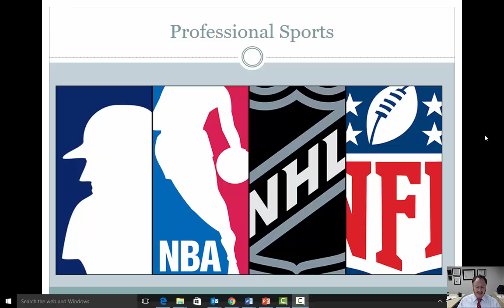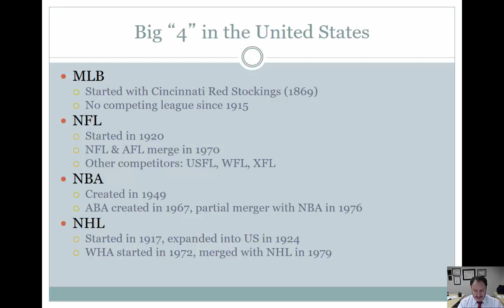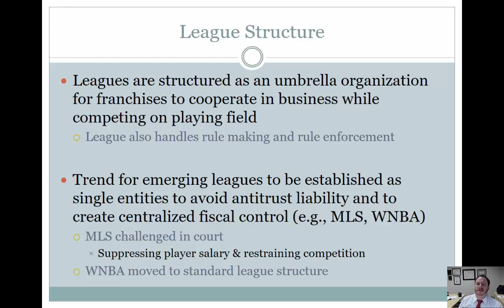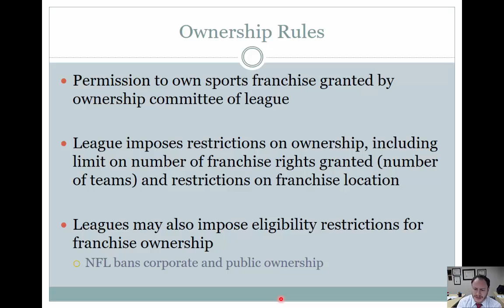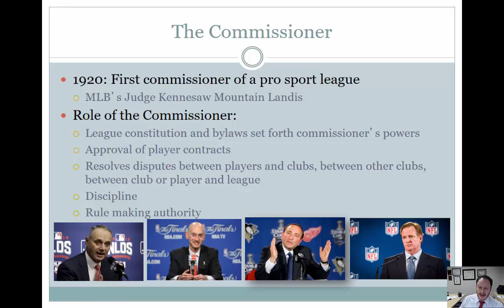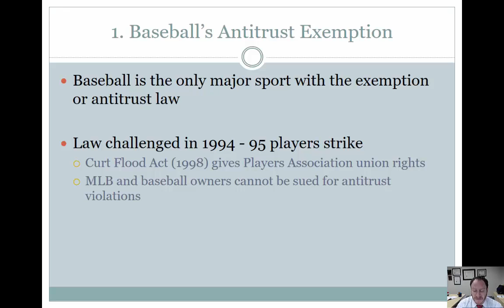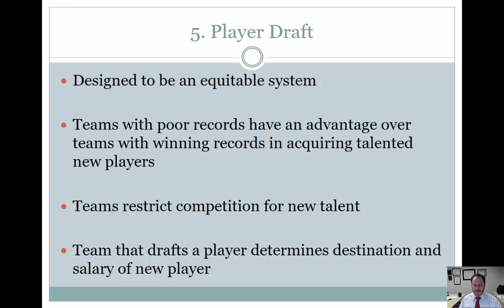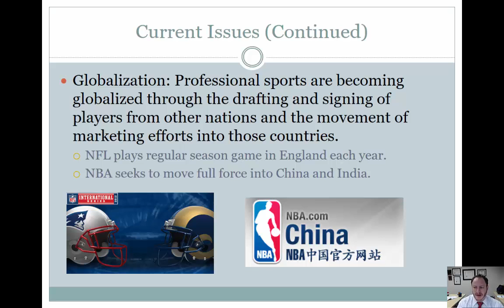The Professional Sport Industry